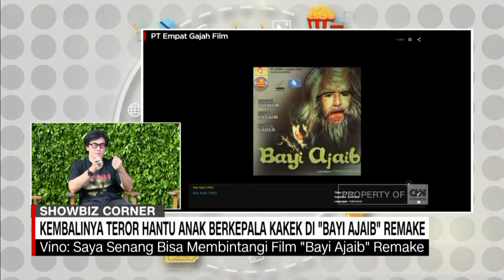Kembalinya Teror Hantu Anak Berkepala Kakek di ‘Bayi Ajaib’ Remake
Ada film horor legendaris "Bayi Ajaib" yang diremake di tahun ini. Film "Bayi Ajaib" ini kembali mengingatkan kita dengan sosok anak kecil berkepala kakek-kakek. Langsung saja kita bahas seputar film "Bayi Ajaib" bersama produser CNN Indonesia Triana Mitayani yang berbincang bersama sutradara dan para pemain Bayi Ajaib.